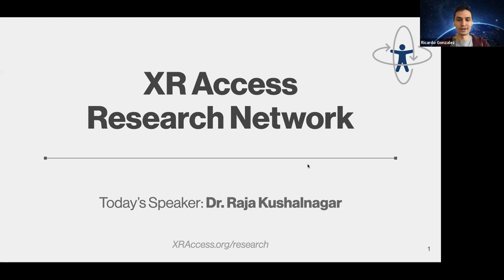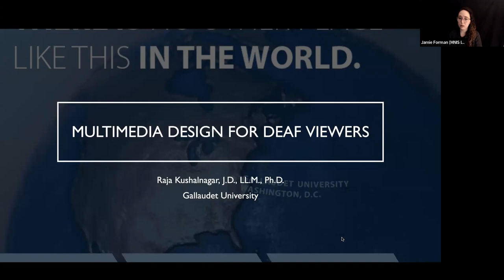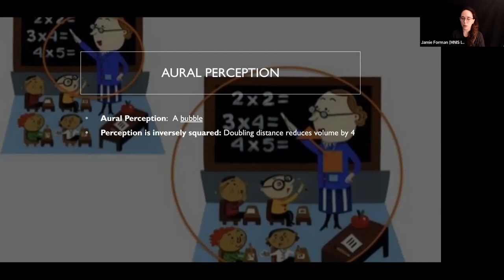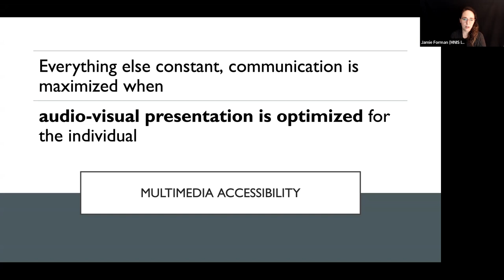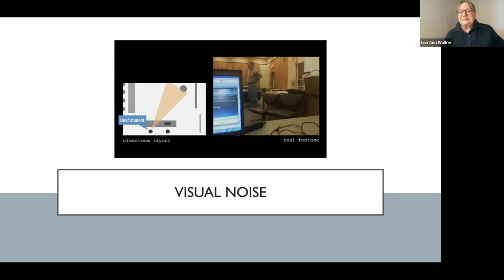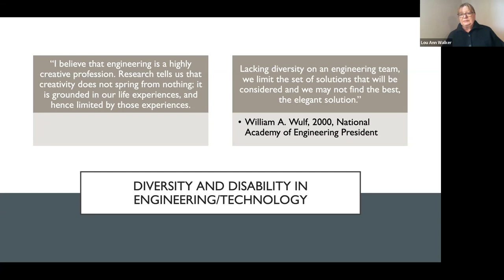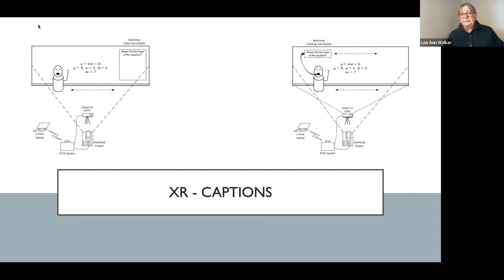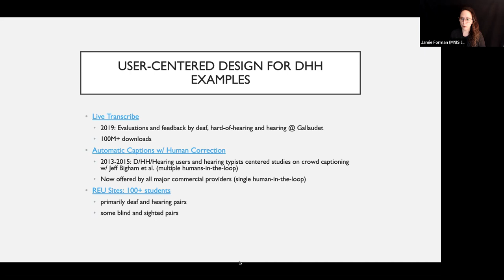Multimedia for Deaf Viewers | Dr. Raja Kushalnagar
XR Access Research Seminar | Multimedia for Deaf Viewers

About the Talk | Deaf and hard of hearing (DHH) people have relied on assistive and accessible technologies/services to consume or produce aural information. Some hard-of-hearing people rely on an assistive technology approach to enhance aural information for easier perception and understanding. Other hard of hearing and most deaf people rely on an accessible technology approach to transform the aural information into visual or tactile information for easier perception and understanding.

We will briefly discuss the history of DHH assistive and accessible technology. We will then go through interactive examples of how deaf and hard-of-hearing people consume and produce information through assistive and accessible technologies. After the examples, we will discuss how the differences in aural, visual, and tactile modalities influence multimodal information consumption and production Finally, we will discuss the design and development of effective accessible computing solutions for multimodal information access.

About the Speaker | Dr. Raja Kushalnagar is a professor and the Director of the Information Technology program in the school of Science, Technology, Accessibility, Mathematics, and Public Health at Gallaudet University.

This talk was originally presented on Tuesday, May 19, 2022